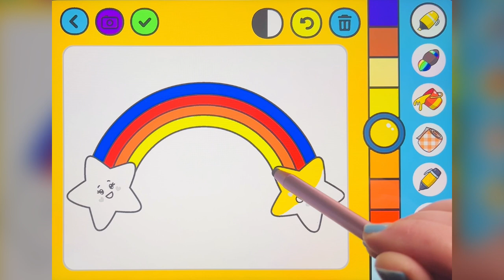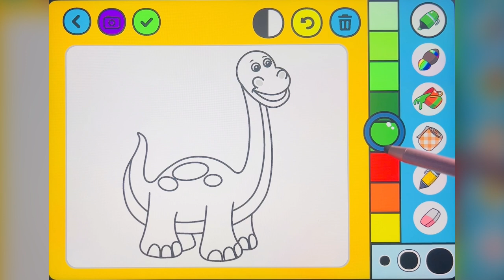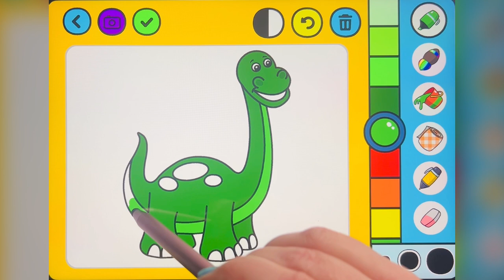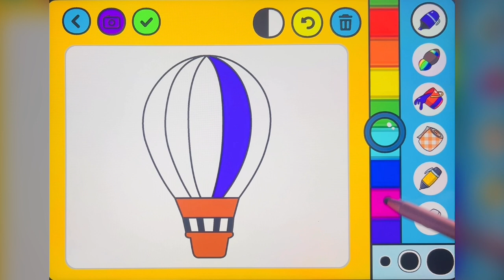Painting for Kids - Ausmalen für Kinder 🎈